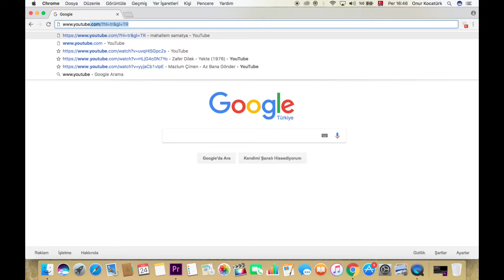Yeni videolar yayına hazırlanırken boş durmayalım dedik.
Mahallem Samatya/Ağustos 2017 (Drone ve Tren görüntüleri Alıntıdır.)